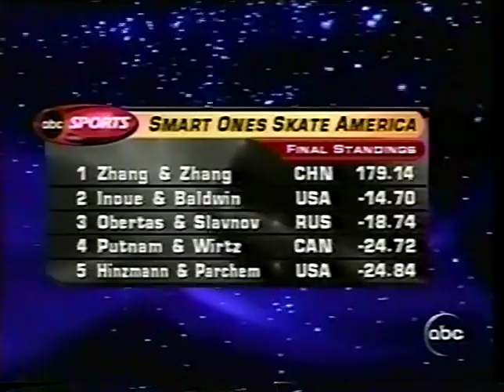2005 Skate America Pairs and Men Highlights